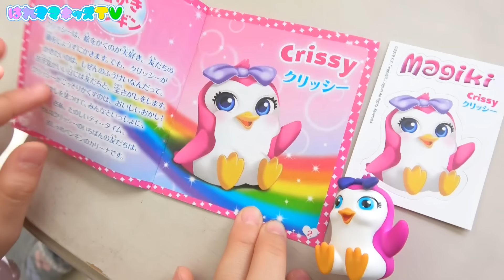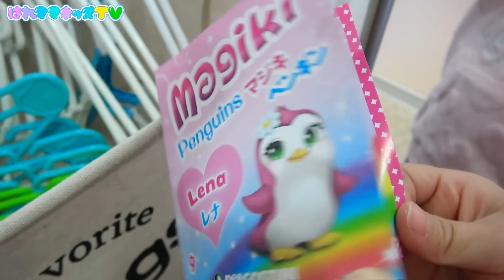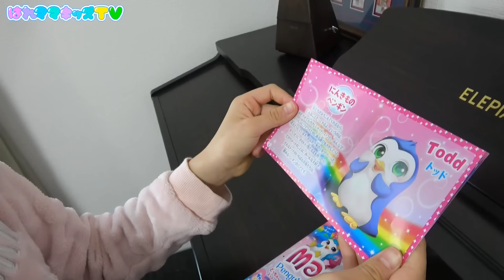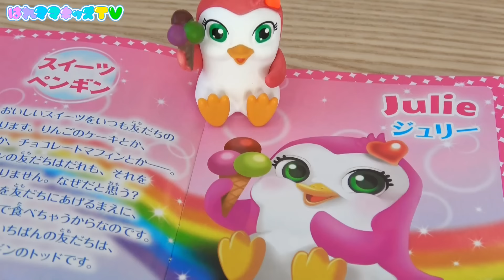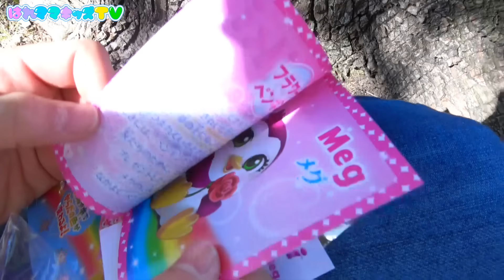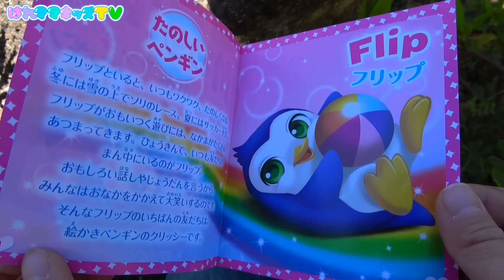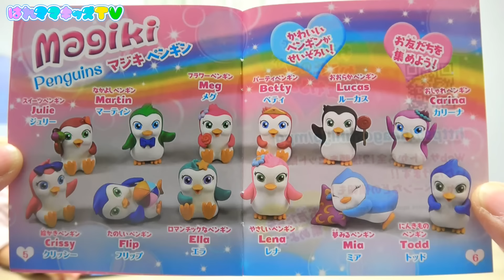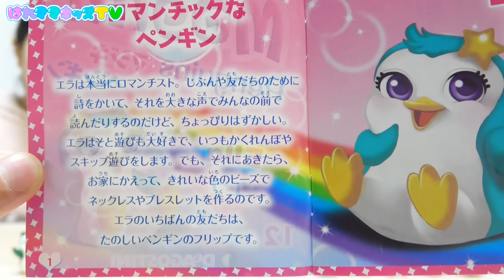【ルーティン】お休みの日のすごし方！３姉妹の朝起きてから寝るまで！マジキ ペンギン【寸劇】はれママ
今日ははじめてのルーティンにチャレンジ！長～い春休み、みんなはどうやって過ごしていますか？

大人気「マジキ」シリーズの第2弾「マジキ ペンギン」が新登場！
マジキの国からやってきた12匹のかわいいペンギンたち。
お湯に入れると色が変わったり、暗やみで光ったりするのが、とっても楽しい！
なかよしペンギンたちのお話が楽しめるミニブックとシール付き。
全国のスーパー、ドラッグストア等のお菓子売り場、書店及びレンタルビデオショップ、デアゴスティーニのホームページで発売中！